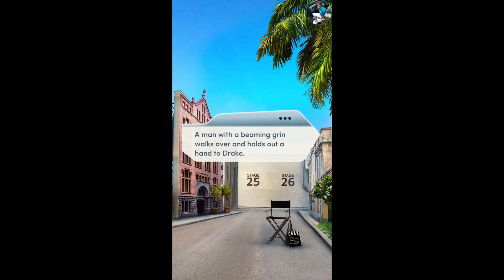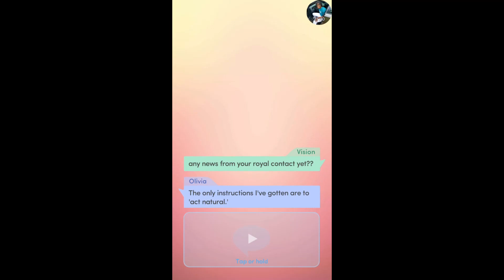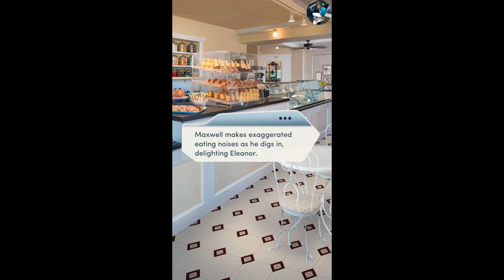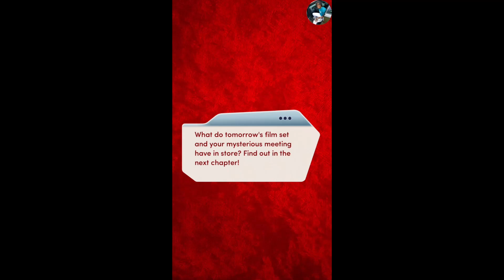Choices: The Royal Heir Book 2 Chapter 11 Liam Romance {Diamonds Used}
Chapter 11: Escape to LA
Your family's search takes you overseas... where a colorful cast of characters await.

THE ROYAL HEIR, BOOK 2: It's the night of the Last Apple Ball... and you've just gone into labor!